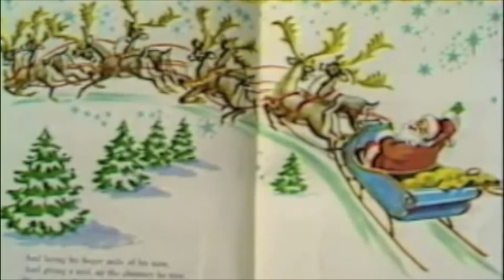The Night Before Christmas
Sean, Shannon and Linda MacLennan read the Night Before Christmas on CJOH's Newsline, the Night Before Christmas, 1983??